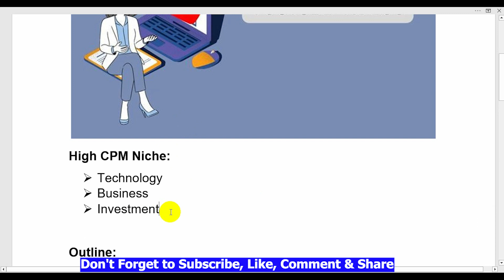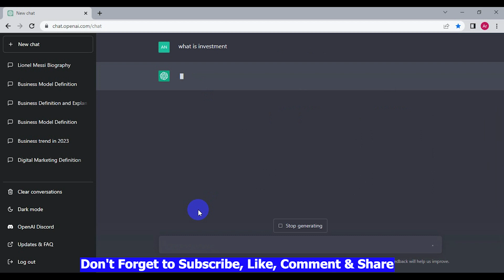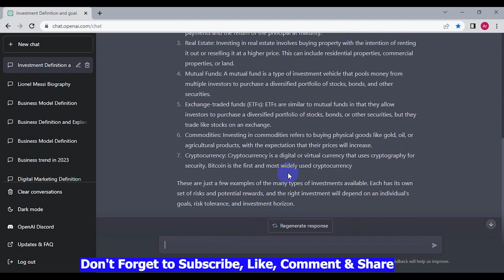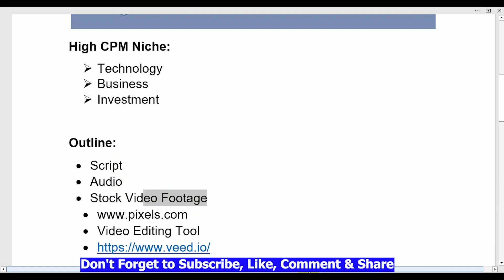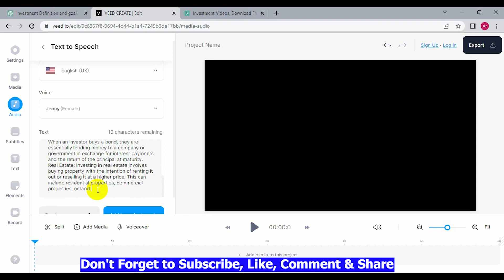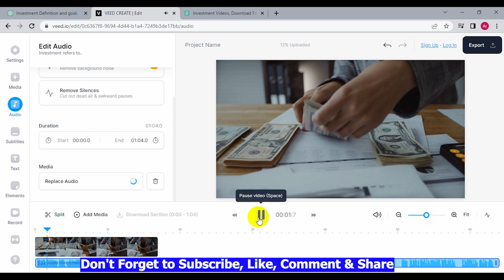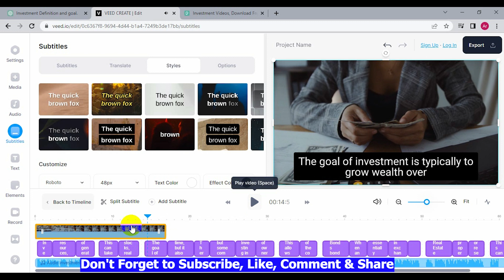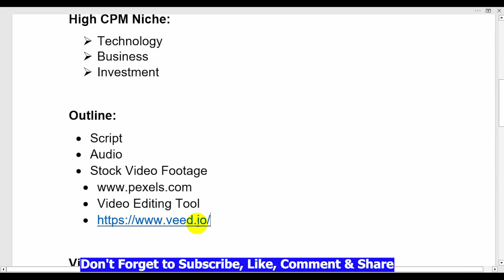How to use Chat GPT to Make YouTube Videos | Make Money with ChatGPT on YouTube | Aniiisur Rahman